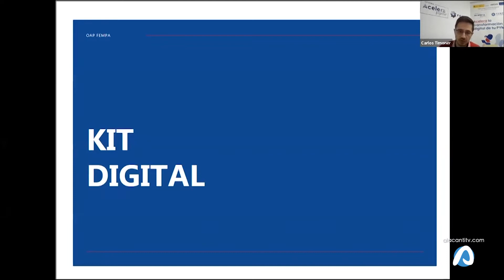FEMPA celebra una jornada para actualizar las novedades con atención a la financiación